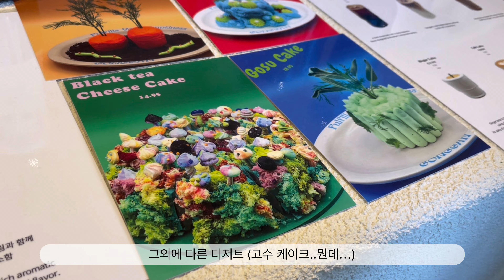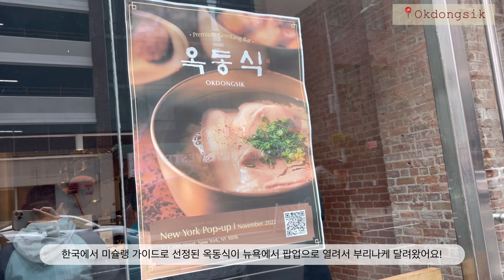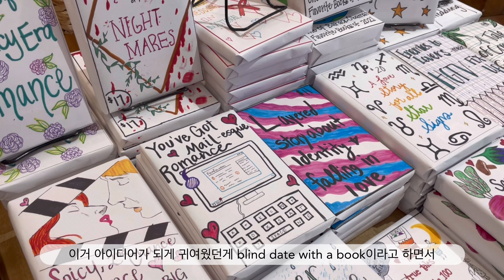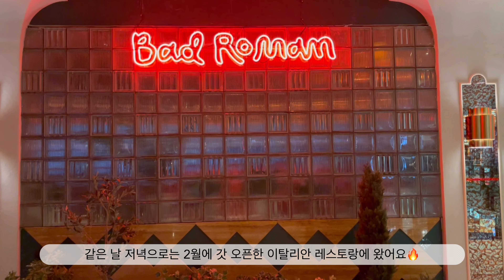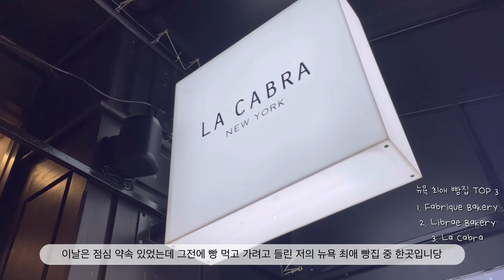[뉴욕맛집] 2023년도에 따끈따끈하게 오픈한 (나만 알고싶은) 뉴욕 맛집 대방출🔥 (Gong Gan, Okdongsik, Bad Roman, Olle)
정말 오랜만에 뉴욕 영상을 가지고 왔습니당!!
한국 갔다와서 보니까 뉴욕에 새로 오픈한 레스토랑이랑 디저트 카페가 꽤 있더라구요?!
뉴욕의 기미상궁으로서 이곳 저곳 알차게 먹고 영상에 담아봤는데 다들 재밌게 봐주기실 바래요😍
다음엔 또 뭘 먹으러 가야하나...❤️

(1080p~1440p로 설정해놓고 보시면 고화질로 영상을 보실 수 있습니다~)